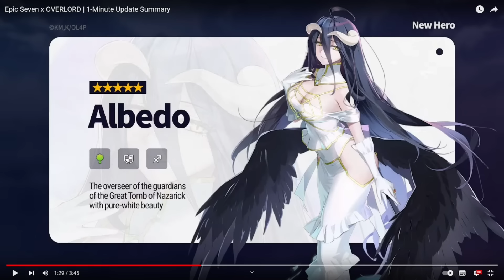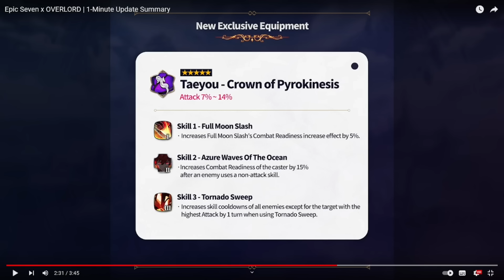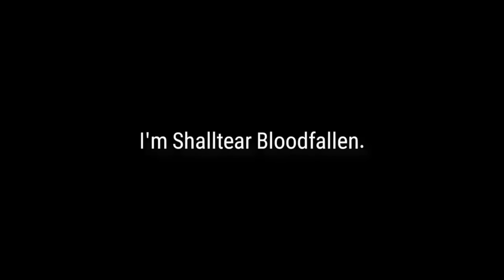C'est le moment de jouer à Epic Seven, la collab Overlord arrive ! ... Actus de la semaine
L'actu de la semaine Epic Seven en résumé !

► Sommaire :
00:00 présentation collab
03:56 EE taeyou & aria
05:19 ajouts Ingame
07:51 drop rate up
09:07 Ainz
14:16 Albedo
17:41 Shalltear